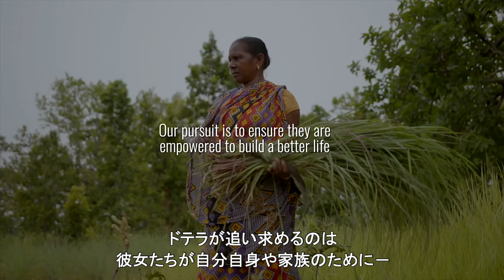Behind the Bottle：レモングラスの調達（インド）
コ・インパクトソーシング（Co-Impact Sourcing）とは

ドテラ・ジャパンの最新情報はdoTERRA TIMESへ

ドテラってどんな会社？